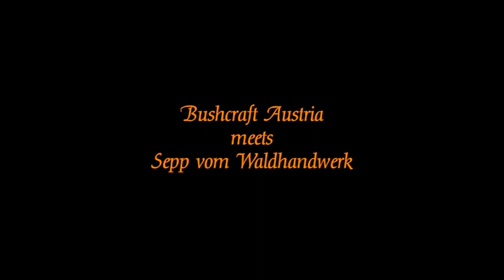Bushcraft Austria meets Sepp vom Waldhandwerk